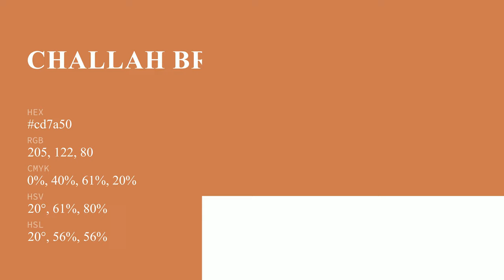Challah Bread color cd7a50 hex color - Orange color - Cool color cd7a50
What color is Challah Bread ? cd7a50 hex color - Orange color - Cool color cd7a50

Hex cd7a50 Color Code is also known as Challah Bread color.

Hex cd7a50 Color code in RGB color code model is created after adding 80.39% red color, 47.84% green color and 31.37% blue color.
Hex cd7a50 Color code in CMYK color (process color) code model is generated after subtraction of 0% cyan, 40% magenta, 60% yellow and 19% black.